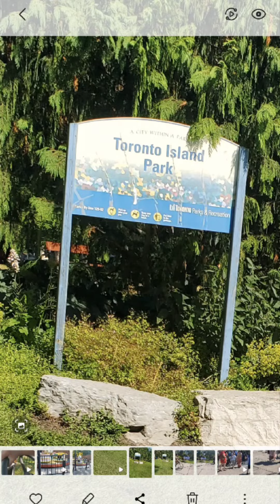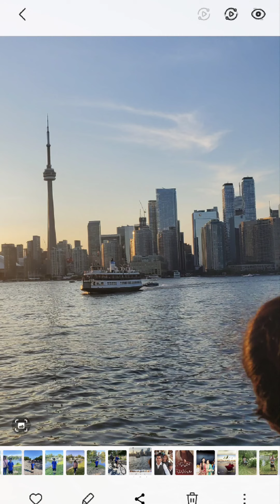Rayyan Visits Toronto Island (Toronto)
First I took a car all the way to Wilson Subway Station, then I took the subway train all the way to the station where get off, then I took a streetcar all the way to Jack Layton Ferry Terminal and then I took the ferry ride to Toronto Island.